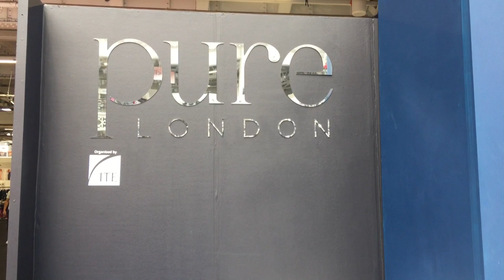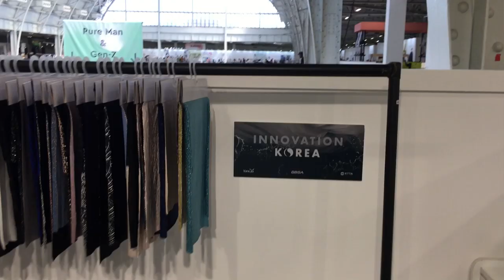Ўзбекистон ва дунё: Наманган эко-сумкалари Лондонда сотилади - BBC Uzbek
Лондонда ўтаётган Британия ва Европанинг энг йирик “Pure London” мода либослар кўргазма-савдосида Ўзбекистоннинг  тўқимачилик маҳсулотлари намойиш этилмоқда.

Ўзбекистонда ишлаб чиқарилган  кийим-кечаклар билан бир қаторда Намангандаги Vikkoni Collection ширкатининг эко-сумкалари кўргазма иштирокчиларининг эътиборини тортган.

Лондондаги етакчи ширкатлардан The Notting Hill Shopping Bag ширкати Наманганнинг 100 фоиз ўзбек пахтасидан бўлган ва атроф-муҳитга зарарсиз сумкаларига буюртма берган.

Эко-сумкалар яқин кунларда Лондон дўконларида пайдо бўлиши кутилмоқда.